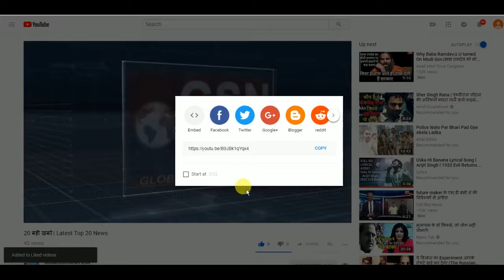GSN -राहुल गांधी ने 'शोले' का गाना गाकर पीएम मोदी पर निशाना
पर प्रधानमंत्री नरेंद्र मोदी की उद्योगपति अनिल अंबानी से निकटता को निशाना बनाने के लिए मशहूर फिल्म शोले के एक गीत का सहारा लिया.